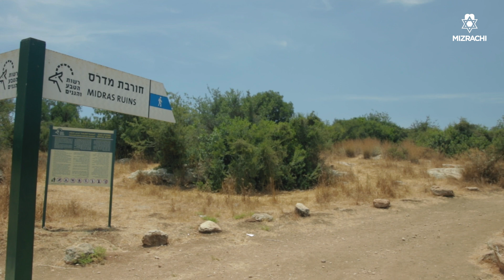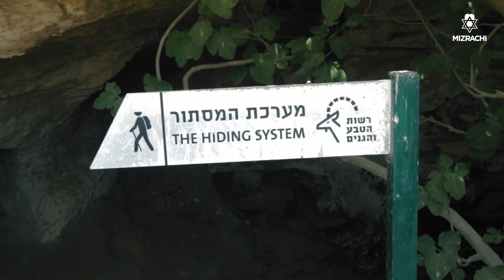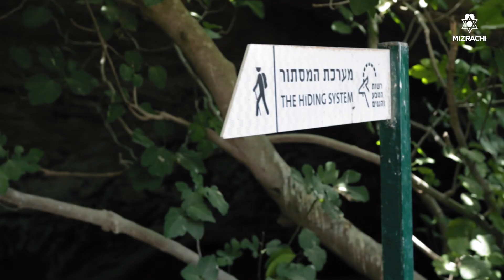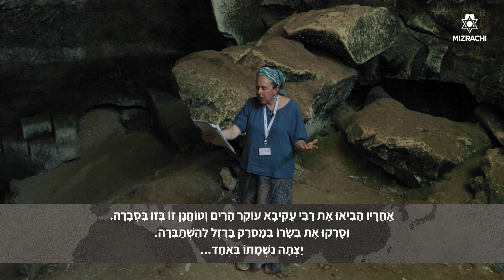Kinah 21 | Midras | Shulie Mishkin | Kinot on Location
With Shulie Mishkin, Tour Guide.

The Bar Kochba Hiding Caves in Midras.

Kinah 21 – Arzei HaLevanon